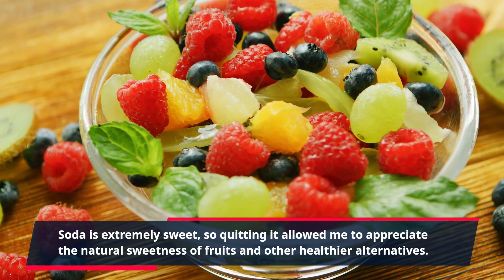I Quit Drinking Soda and This Happened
Life After Quitting Soda: Discover the Remarkable Results! In this eye-opening video, we delve into the incredible changes that occur when you bid farewell to soda. From improved hydration and weight loss to better digestion and enhanced energy levels, you'll witness firsthand the transformative effects of quitting this sugary beverage. Whether you're considering quitting or simply curious about the positive outcomes, this video is a testament to the incredible benefits of making this healthy choice. Join us to see how life can truly sparkle without soda!